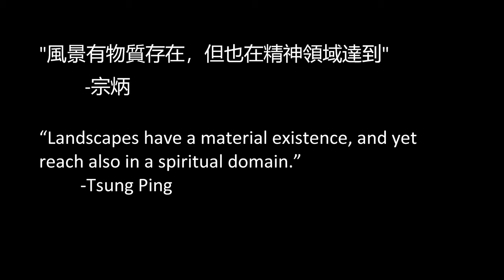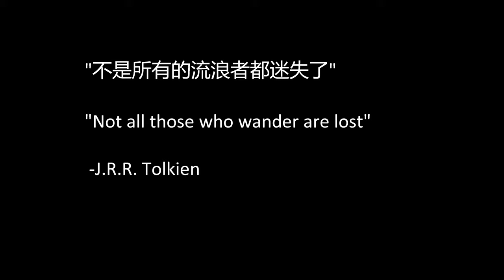Traveling artist Li Jiaduo of Beijing Normal University paints Wyoming - 北京師範大學旅行藝術家李家鬥畫懷俄明州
Traveling artist Li Jiaduo of Beijing Normal University paints Wyoming - 北京師範大學旅行藝術家李家鬥畫懷俄明州 - watch in 4k